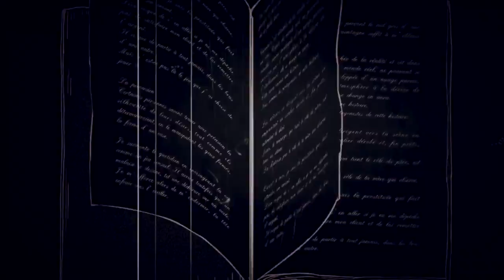Tag You're It 「MEP PART」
My Part for HorridPassionPro Mep thats coming out soon.
Full mep will be put here after it's done.